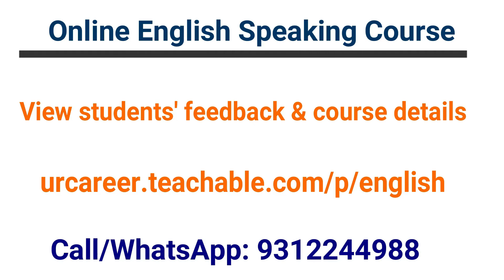English Vocabulary! How to talk about Difficulties (In Hindi) 2018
Want to Speak English Confidently? Speak English fluently and skyrocket your career growth. Life –time access and 100% money-back guarantee for 30 days.